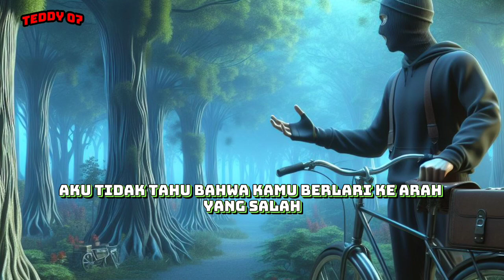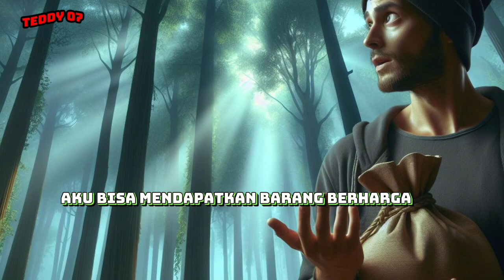PERSAINGAN ABU NAWAS & ABU JAHIL 🔴 KISAH ABU NAWAS PENGANTAR TIDUR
Vidio ini hanya untuk hiburan semata.